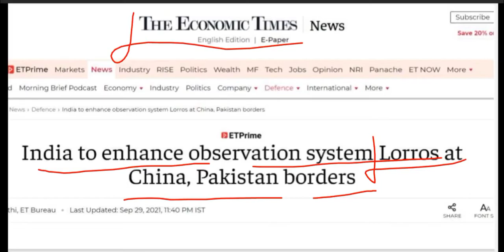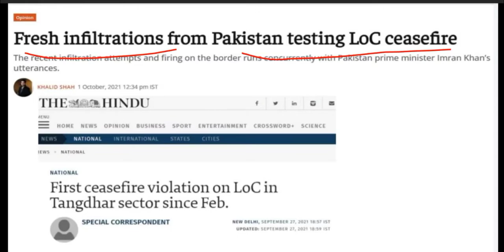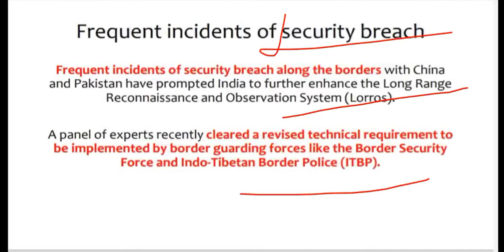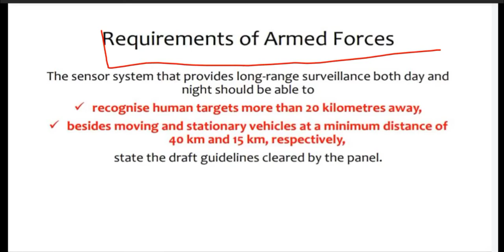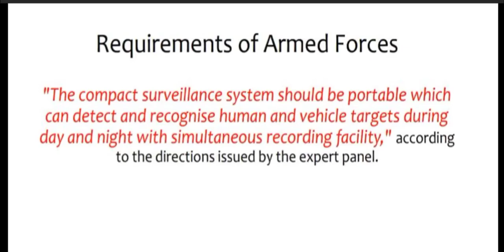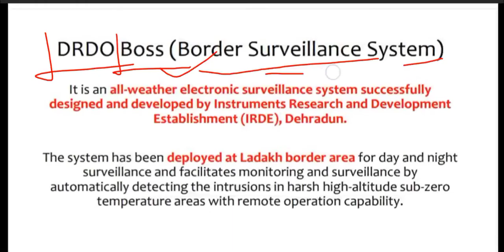LORROS Indian Army l lorros Israel l lorros specifications.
In this lecture we have discussed about LORROS Israel made border servilance system.
LORROS technical data
LORROS specifications,
LORROS range
LORROS part
LORROS immage